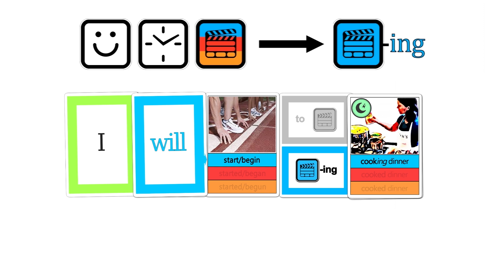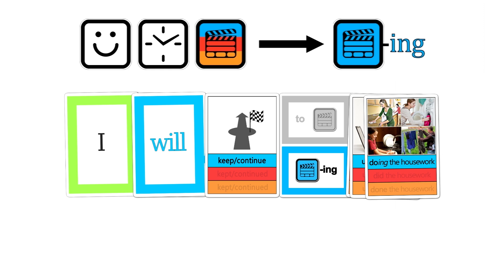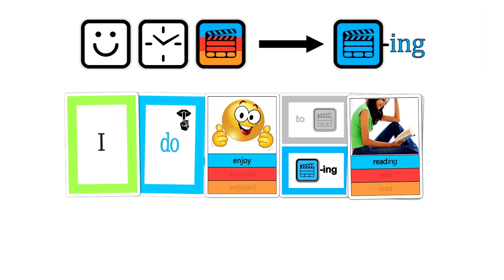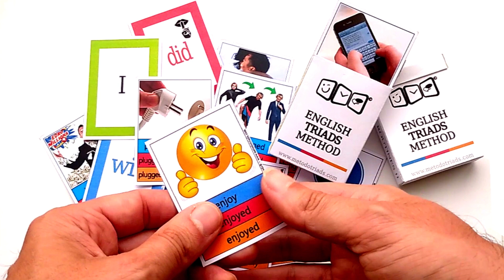Ejemplos Verbos con ING más habituales - Video 2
👉 🃏 Si queréis descargaros las tarjetas que os comento en el vídeo completamente *GRATIS* desde mi web, os dejo enlace

📦 👉 Y también podéis haceros con el estuche con todos los verbos

En el primer vídeo os prometí ejemplos con verbos en frases cotidianas. En el vídeo anterior os puse algunos ejemplos con "TO" así que ahora le toca a los que llevan la terminación "ING"

CHAPTERS
0:04 Intro y recomendaciones
0:21 Ejemplos con el verbo "start" o "begin" + ing
0:57 Ejemplos con el verbo "stop" + ing
1:29 Ejemplos con el verbo "keep" o "continue" + ing
1:58 Ejemplos con el verbo "finish" o "end" + ing
2:15 Ejemplos con el verbo "enjoy" + ing
2:38 Ejemplos con el verbo "love" + ing
3:00 🃏 Tarjetas FLASHCARDS 👉 descarga GRATIS aquí
3:11 Vídeos recomendados para continuar con la práctica

👉 Cualquier duda, sugerencia, ... dejar un comentario 💪